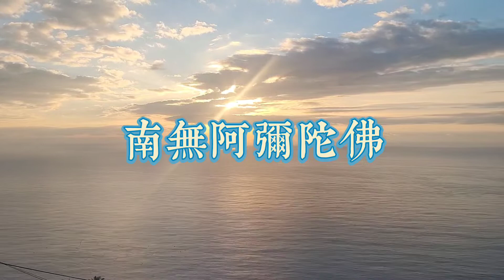100聲雪山頻率十念佛